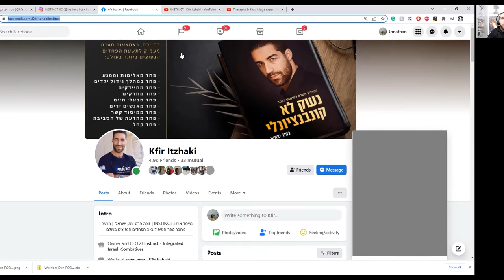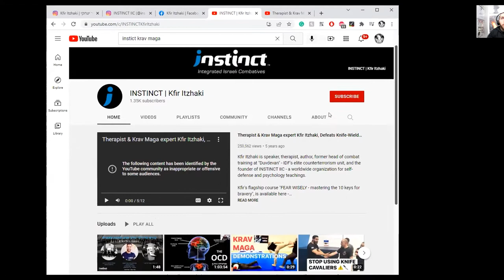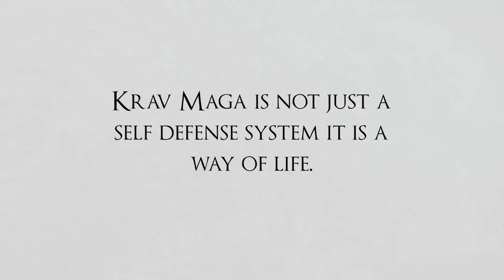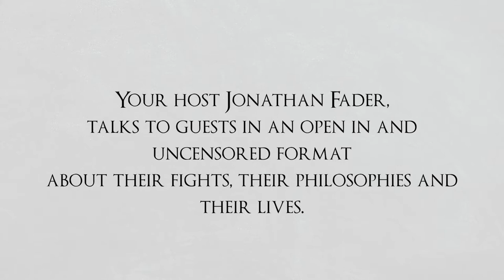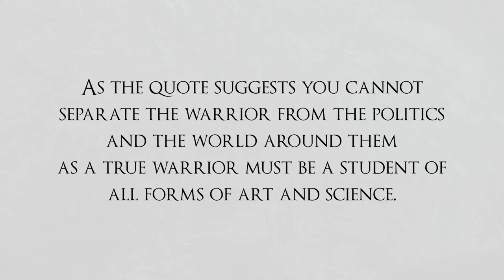Warriors Den Episode 110 - Kfir Itzhaki head of Instinct Psychology Driven Self Defense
EXERPT: I Truly believe that every person can become a hero. And I wasn’t a hero in my life until I did stuff, and learned how to do it .And I can teach it. And I teach it and its possible. You don’t have to be born with it, its not like a degree or something you can develop it like a muscle. And if you will do it, you are going to be happy. Because if you are not suffering from anxieties then you are happy, you clean anxieties then you are happy.” - Kfir Itzhaki

Kfir Itzhaki is an international speaker, author of " Unconventional Weapon - The Complete Guide For Using Fear" [Currently only available in Hebrew], mediator, and the head of a worldwide organization for self-defense and psychology teachings- INSTINCT IIC.

Kfir was a professional martial arts competitor and won the Israeli Karate Championship. Prior to his enlistment in the IDF, he was on the verge of losing his sight following a surgical operation. In his military service, which included an extended service, he served as an operator and the head of combat training at "Duvdevan" - IDF's elite counterterrorism unit. During the training period, he lost his short-term memory as a result of a training accident, and after completing the training period, he was sent to represent his unit at IDF's Karate Championship, where he won the gold medal. Kfir completed IDF's Krav Maga instructors’ course as well as IDF's senior instructors course, with in the highest ranking and was selected as an excelled instructor in both courses.

As a civilian, Kfir was awarded two civilian medals of bravery and heroism after saving a girl from getting raped, and following another incident in which he chased and took over a terrorist with his bare hands during one of the most severe stabbing attacks during the Knife "Intifada". During the terror attack, an event he was not involved at all before his intervention, Kfir himself was injured. Despite the injury and the extreme turn in his life, Kfir decided to finish his law studies and continue to lead the organization he founded.

His actions and contribution to the safety of the State of Israel have received international recognition in many media outlets around the world, and he has been awarded the prestigious "Guardian of Israel" award by StandWithUs organization. Thousands of people attended the awarding ceremony in Los Angeles, including ambassadors, IDF and US Army officials, as well as former Israeli and American security forces personnel.

Time Stamp:
00:00 – Start of Episode
00:32 – Episode Preview
01:07 – Guest Introduction
06:07 – Ad Read
08:21 – Podcast Start
17:15. Injuries, Overly aggressive Training & removing drills that made him lose memory from duvedevan
21:20 min mixing of Krav Maga and Traditional Martial arts and the challenges
24:30 How does Psychology fit in Kfirs life and his teaching
28:25 One of the best ways to Be happy is to train Krav Maga and 3 topics men in particular have difficulty with (Krav Maga, The ability to protect; Women and relationships; Money and Finances/Career)
35:52 Psychology background, experience and what lead Kfir to having a clinic  and integrating Krav Maga, psychology and philosophy into teaching and our personal struggles
53:00 Replicating the Freeze experience during training
56:00 Negotiation, de-escalation aspect of self defense, the crazy card and other areas of Krav Maga Self Defense
59:00 the other areas of your life that can affect your training and the brain, behavior in self defense and the evolution of Krav Maga
1:07:00 The First Principle approach, sports psychology and working with instincts
1:23:00 How Krav Maga is perceived, and sold in north America and the world
1:30:00 Krav Maga Ranking, Curriculum structure and guns/knives in Krav Maga
1:40:00 Talking about Kfirs Book “Unconventional Weapon- The Complete Guide for using fear” and Digital Course.
1:45:00 “I truly believe everyone can be a hero” - Kfir
1:46:00 Fear and the last Two years and relationship with fear (Pandemic Fear and Anxiety)
1:45:00 Relationship with fear
2:00:30 Interview End